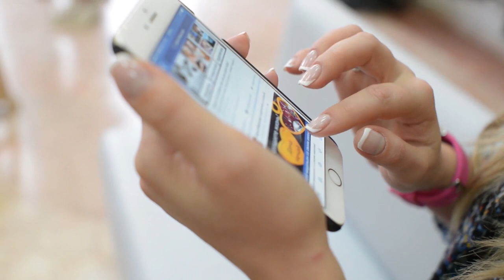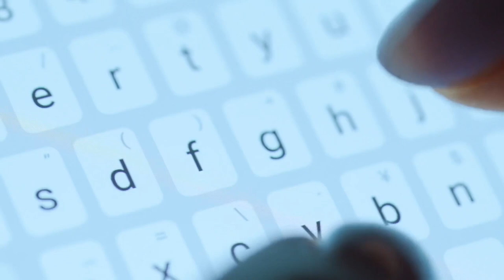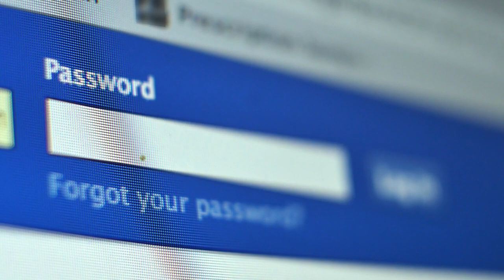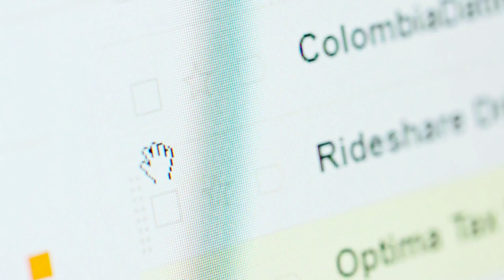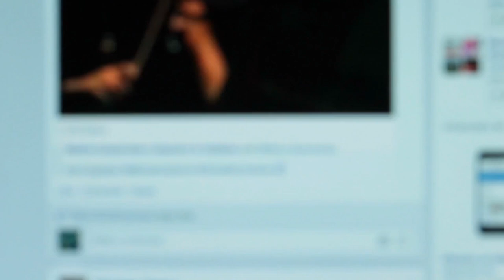Was ist mit der 15-jährigen Leonie Gritzka passiert? | Dokumentation 2021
Im heutigen Video geht es um das spurlose Verschwinden von der 15-jährigen Leonie Gritzka, die das letzte Mal 2016 in Remscheid gesehen wurde.

Intro (00:00)
Kapitel 1: Leonies Leben (00:41)
Kapitel 2: Das Verschwinden (03:34)
Kapitel 3: Die Ermittlungen (05:46)
Outro (09:14)